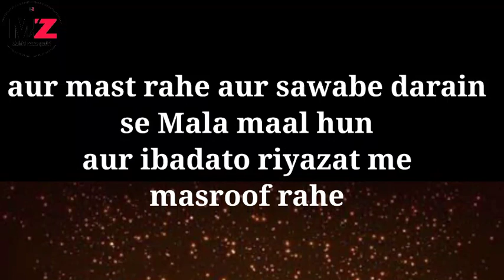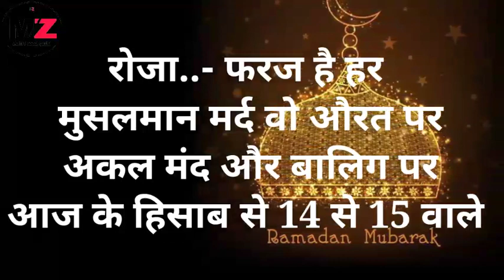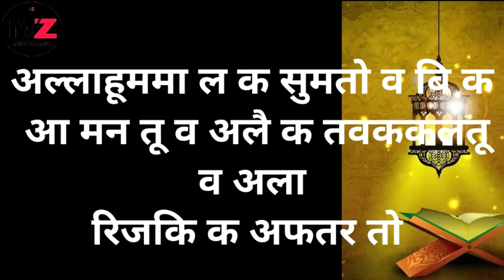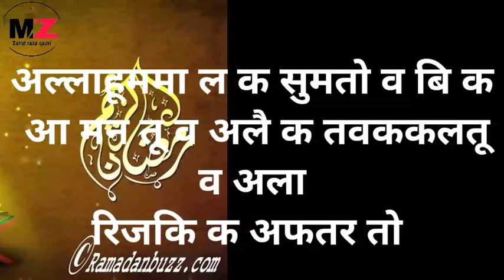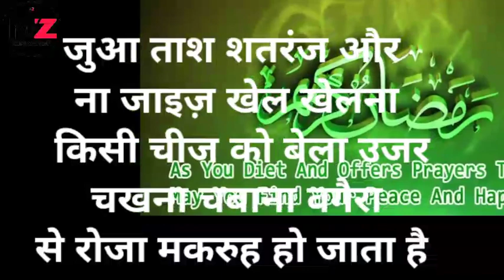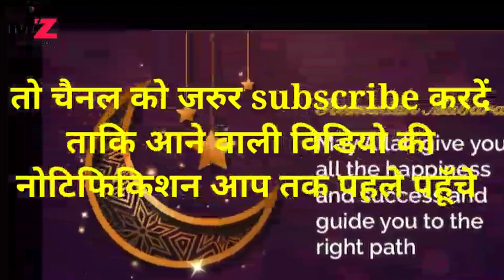Roza rakhne ki Dua ||iftar Ki dua |roza rakhne ki niyat||sehri ki niyat ||roza todne wali chize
और दीन की बातें लोगों तक पहुंचाने में हमारा समर्थन करे

आप अपने दीने इसलाम की मदद के लिए

हो सकता है ये विडियो आपके बख्शीश का जरिया बन जाए

shab e barat ki roza rakhne ki niyat ki dua,
16 syed ki roza rakhne ki niyat,
15 shaban ka roza rakhne ki niyat,
27 rajab ka roza rakhne ki niyat,
27 roza rakhne ki niyat,
26 27 ka roza rakhne ki niyat,
roza rakhne ki niyat roza rakhne ki niyat roza rakhne ki niyat

sehri rakhne ki niyat

Roze ki niyat ,roza rakhne ki niyat ,roza

rakhne ki duaa, sehri ki niyat duaa hindi Arabic me ,
Roza ko todne wali cheze
Makruhate roza
Mufsidate roza
Pan sigret tambaku gutkha kai aana munh bhar
Kan me tel dalna
2021
ramzan ka roza ramzan ka roza,
roza ramzan ka roza,
ramzan ka roza hai,
ramzan ka roza,
ramzan mein roza,
ramzan roza,
ramzan ka roza video
roza rakhne ki fazilat kya hai,
roza rakhne ki fazilat status,
peer ka roza rakhne ki fazilat,
rajab mein roza rakhne ki fazilat,
shaban mein roza
roza rakhne ki dua
sehri Ki niyat
roza kholne ki niyat
roza bandhne Ki niyyat
niyat banne Ki dua
roza rakhne Ki niyat hindi mein
niyat bandhne ka tarika
niyat bandhne Ki dua
ramzan ki sehri karne Ki dua
Ramzan mein niya bandhne ki niyat
ramzan mein niyat bandhne Ka tarika
Ramzan sehri niyat
Ramzan bandhne Ki dua
roza kholne Ki video
roza kholne wali dua
Roxanne ki dua hindi mein
roza ki niyat
roza ki niyat kaise bandhe hain
सेहरी की नीयत और दुआ हिन्दी अर्बी इंगलिश तेलगु तमिल बंग्ला
roza Ki niyat telgu
roza ki sehri Ki niyat
roza rakha niyat
roza rakhne Ki niyat photo
roze ki niyat
roze Ki niyat Ki dua
roza rakhne ki niyat
sehri Ki dua
sehri ki niyat banne Ka tarika
sehri Ki niyat kaise Ki jati hai
aehri niyat
रोजा रखने की दुआ
रोजा रखने की नीयत
सेहरी की नीयत
रोजा रखने की नीयत कैसे करें

mahe ramzan aaya 2021
14 April 2021 se roza shuru hai